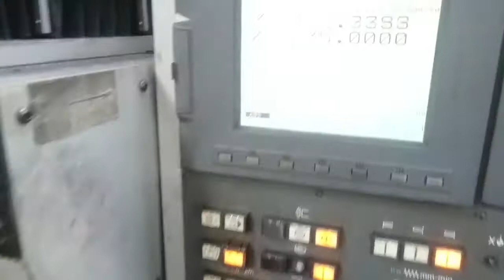9327 Okamoto PRG8DXNC CNC Ring Grinder - Video 1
Grinder in full auto cycle. X/Z axis, rotary mag plate and grinder wheel function.